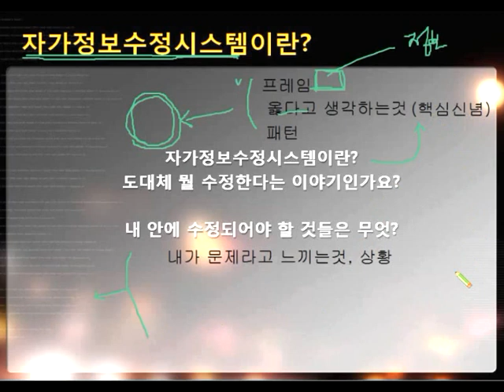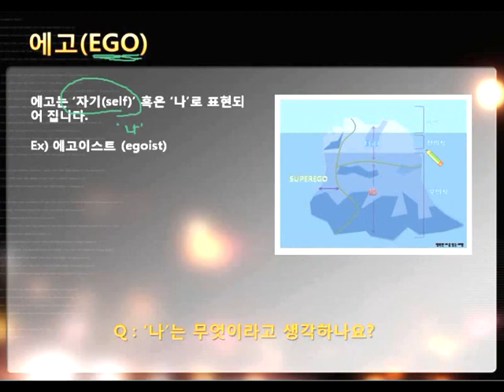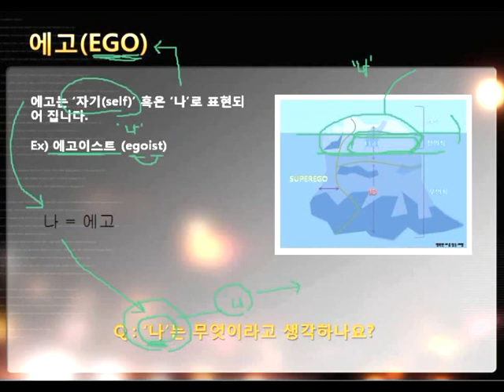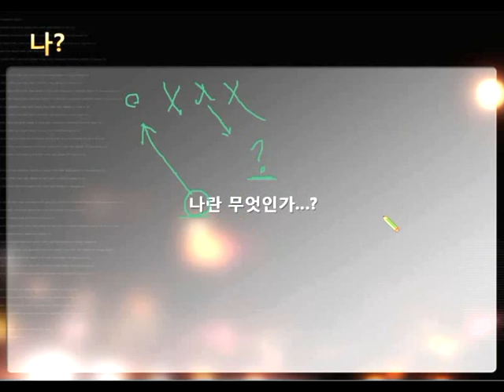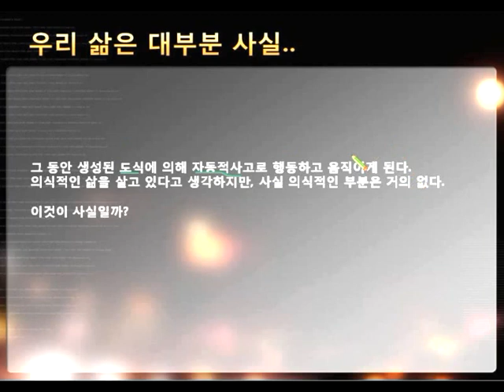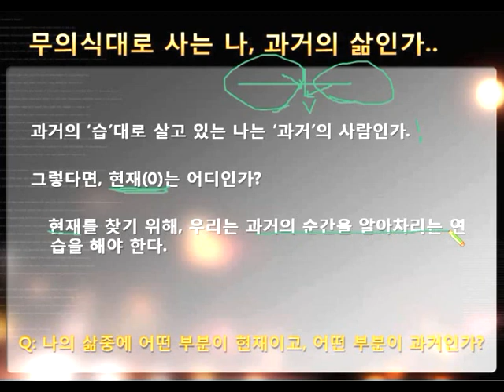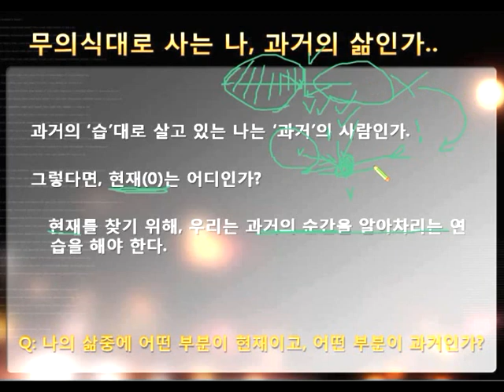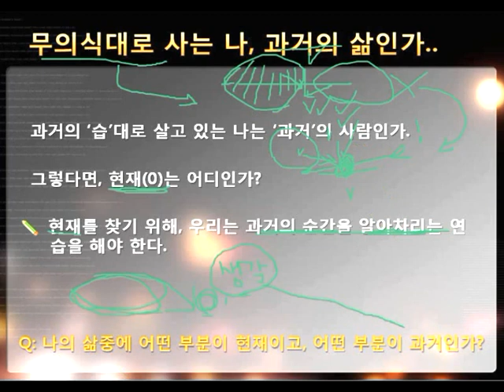제로시스템 강의 - 자가정보수정시스템 - 알아차림1_1